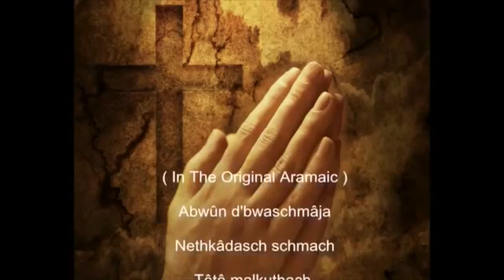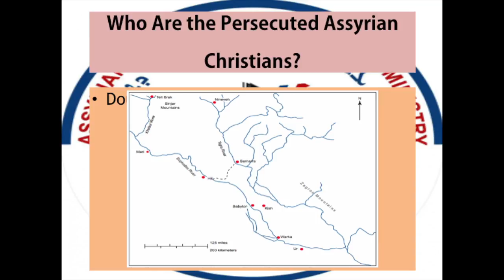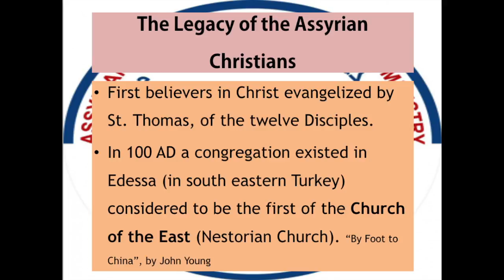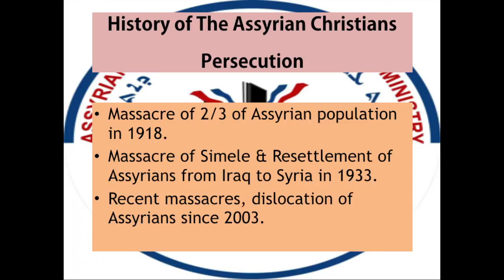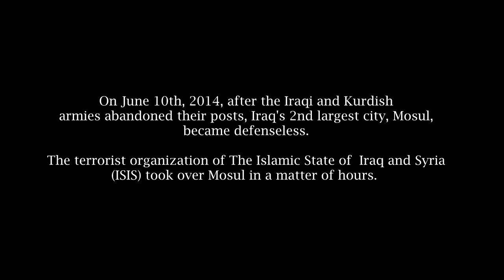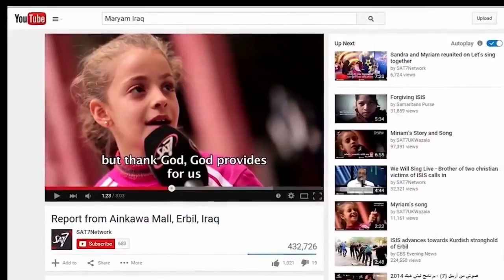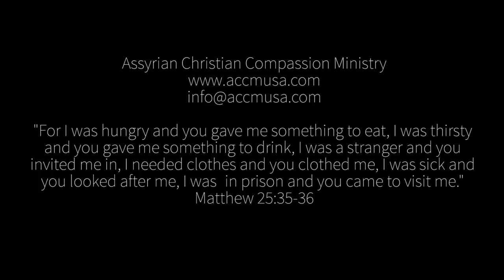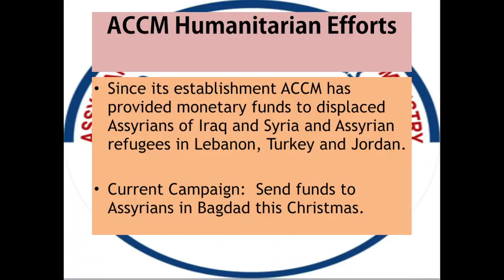ACCM and ANB present a lecture on "war on christianity in the Middle East ACCM and ANB"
Assyrian Christian Compassion Ministry ANB  present a lecture on "war on christianity in the Middle East: The case of the Assyrians".